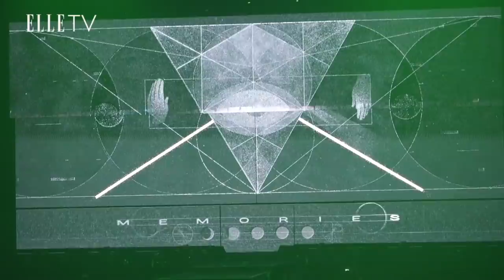金曲32最佳華語女歌手-田馥甄一ㄧ巡迴演唱會｜女神降臨！或是一首歌空靈開場｜ELLE Taiwan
已沈醉在馥甄的歌聲中～